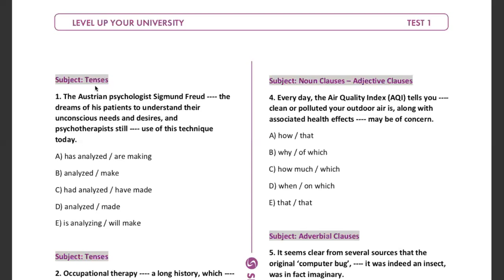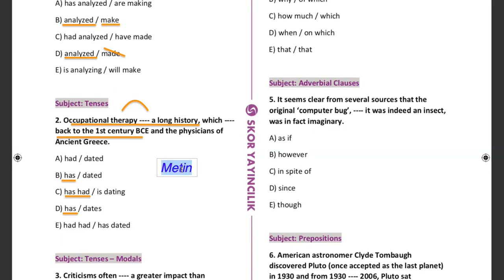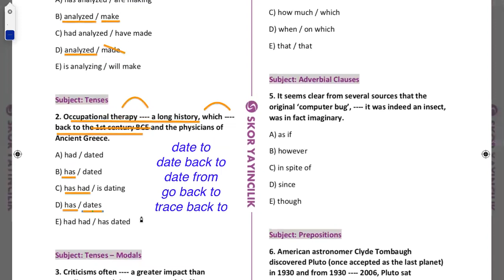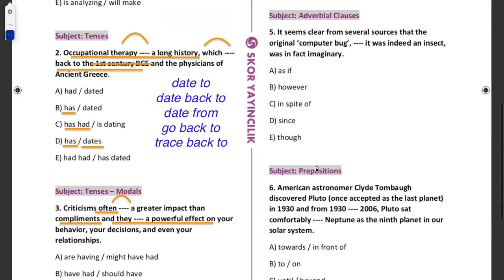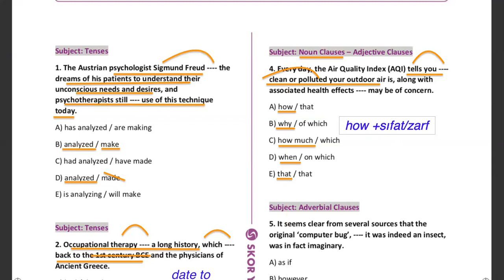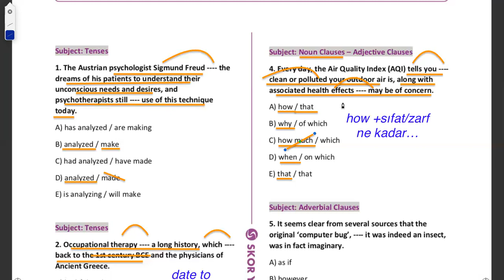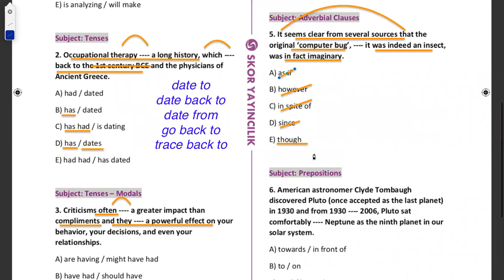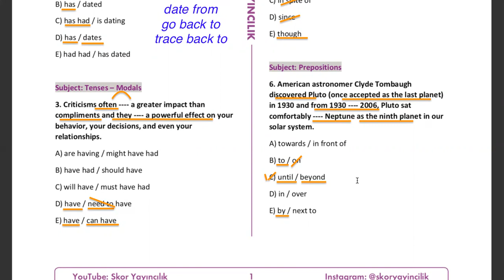LEVEL UP YOUR UNIVERSITY SORU ÇÖZÜM-1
YKS-DİL öğrencilerimize yönelik yazmış olduğumuz LEVEL UP YOUR UNIVERSITY kitabımızdan sorular paylaşmaya devam edeceğiz. Sorularımızdan YDS ve YÖKDİL'e hazırlık yapan arkadaşlarımız da gönül rahatlığı ile faydalanabilir.